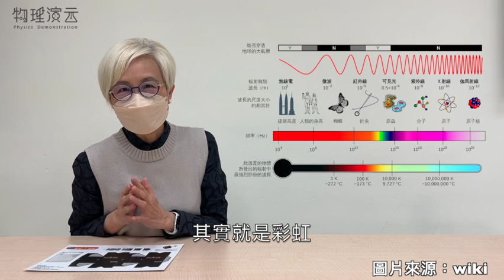掌中光譜儀Hand-held spectroscope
影片段落：
0:00 簡介掌中光譜儀
1:07 何謂光譜
1:30 何謂色散
2:01 光柵的功能
2:55 白熾燈
3:31 日光燈
4:12 LED燈
4:50 RGB三色燈
6:26 原子光譜(發射光譜)
13:48 如何運用在教學上

建議教學章節：
國中：自然科學
康軒，自然科學2上，4-5 色光與顏色
...等教科用書

高中：物理、化學、地科
龍騰，選修物理Ⅲ(全) 波動、光及聲音，4-3 光的繞射
龍騰，物理 全，6-5 原子光譜
龍騰，選修物理Ⅴ(全) 電磁現象二與量子現象，3-1 拉塞福原子模型
龍騰，地球科學 全，5-2.3 星色與星等、5-3.3 為甚麼光譜紅移等於遠離
龍騰，選修化學Ⅱ(全)物質構造與反應速率，1-1.2 氫原子光譜與芮得柏方程式
三民，物理 全 教師手冊，5-4原子光譜與能階
三民，選修化學Ⅱ(全)物質構造與反應速率教師用，1-1氫原子光譜、1-2波耳氫原子模型
三民，地球科學 全 教師用，3-1 星光透露出哪些訊息？
...等教科用書